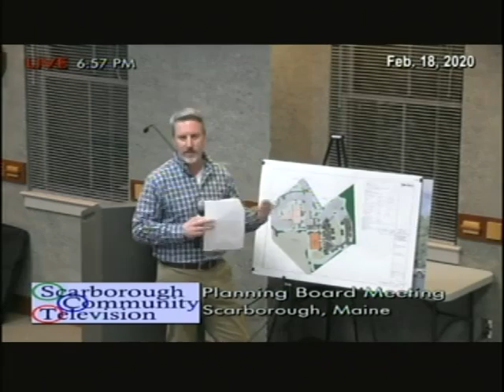Planning Board, February 18, 2020, Scarborough, Maine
Planning Board, February 18, 2020, Scarborough, Maine, meeting. 2:49:51